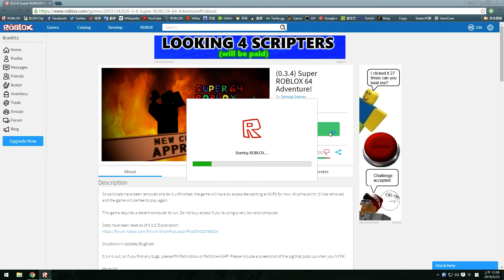Super ROBLOX 64 Adventure